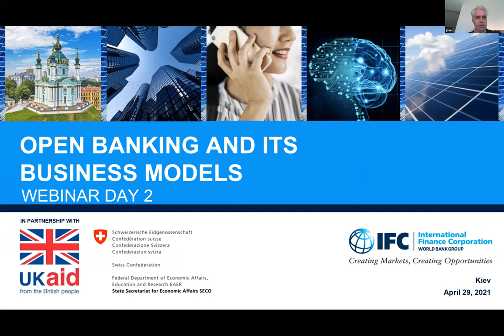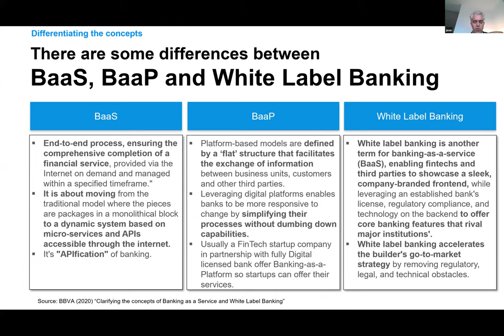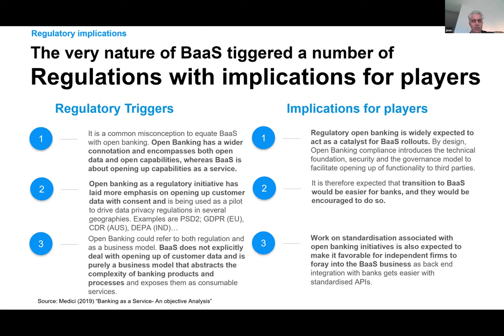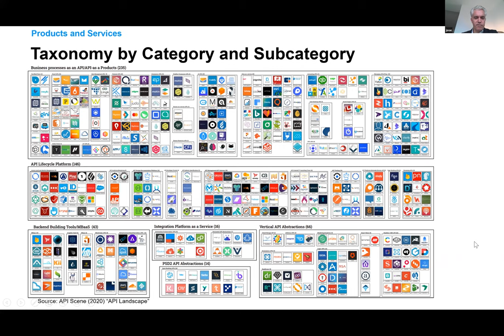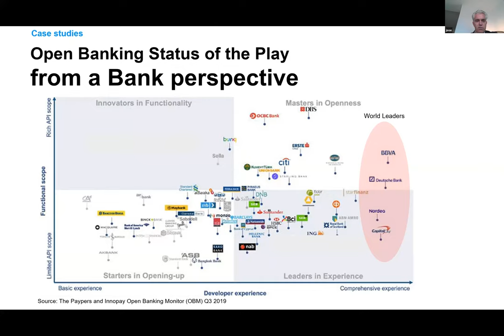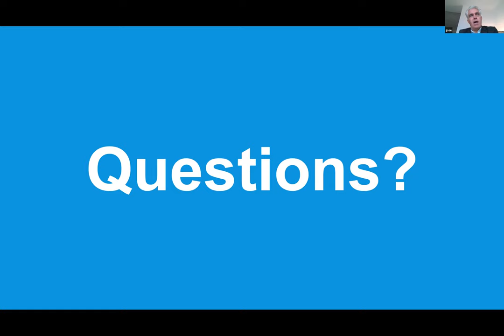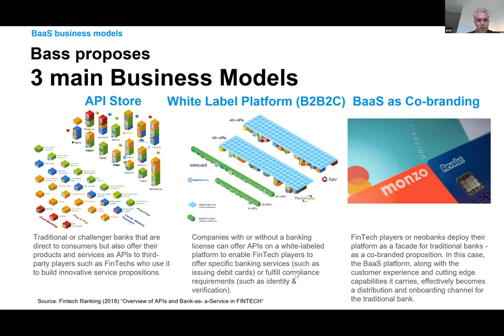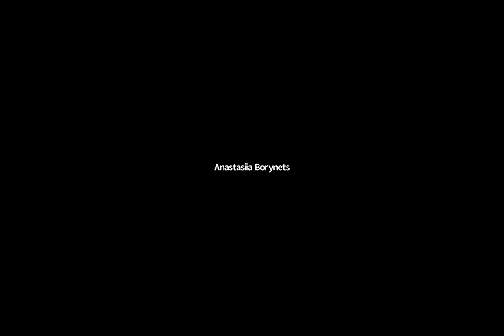Open banking and its business models. Webinar Day 2